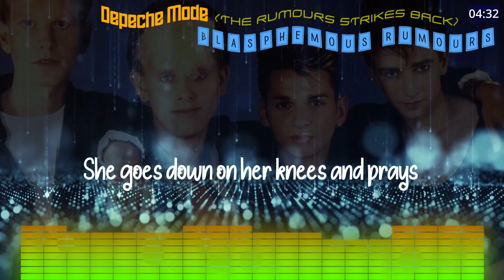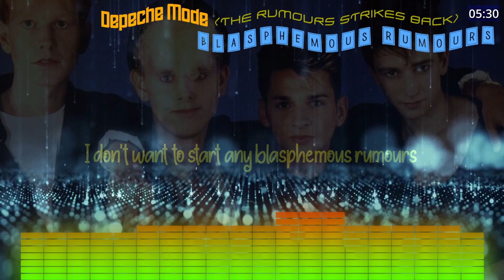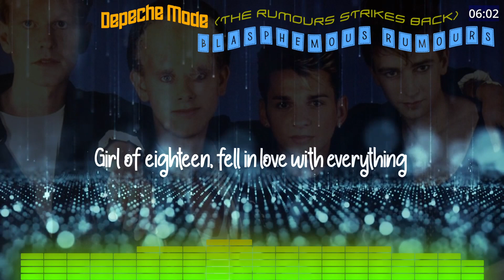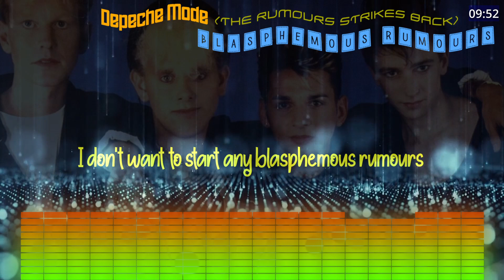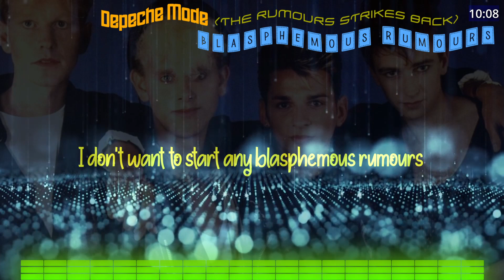Depeche Mode - Blasphemous Rumours (The Rumours Strikes Back)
An interesting choice of lyric i must say, enjoy this tune like i do.